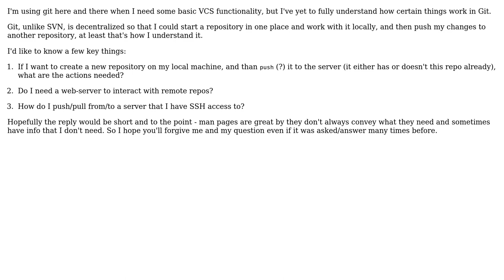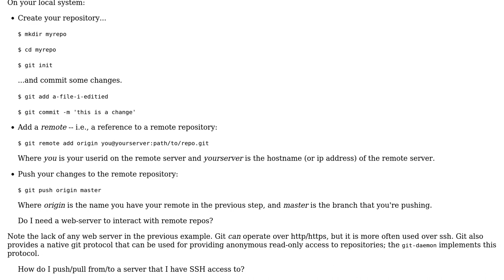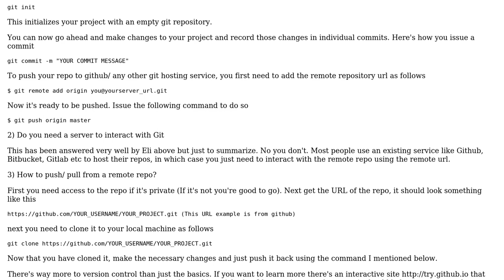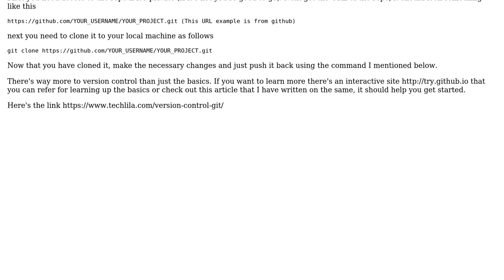Git Basics for newbies (2 Solutions!!)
Git Basics for newbies

With thanks & praise to God, and with thanks to the many people who have made this project possible! | Content (except music & images) licensed under CC BY-SA | Music | Images & others | With thanks to user Prateek Prasad user larsks user Eli and the Stack Exchange Network Trademarks are property of their respective owners. You are responsible for your own actions.